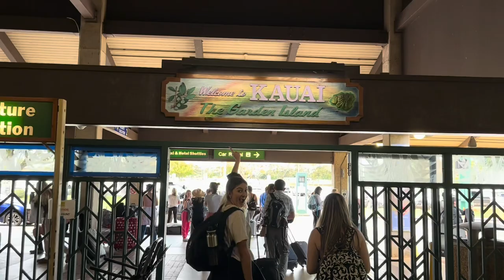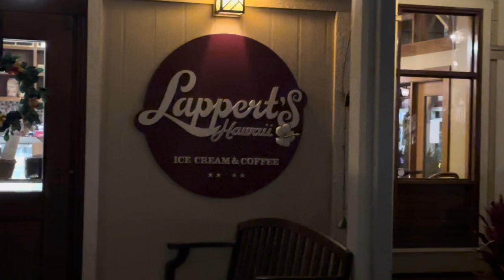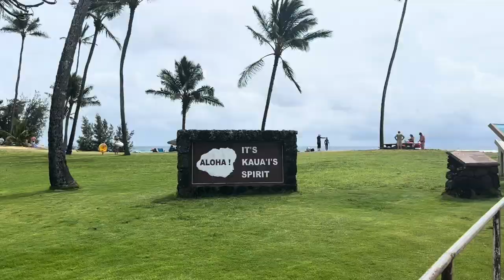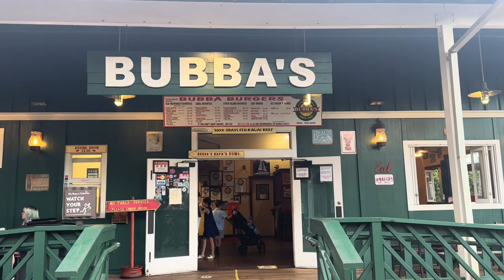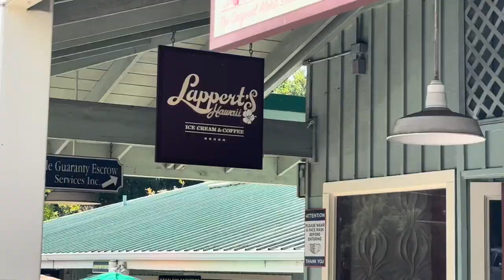youtube video #-EtxWLo5ius